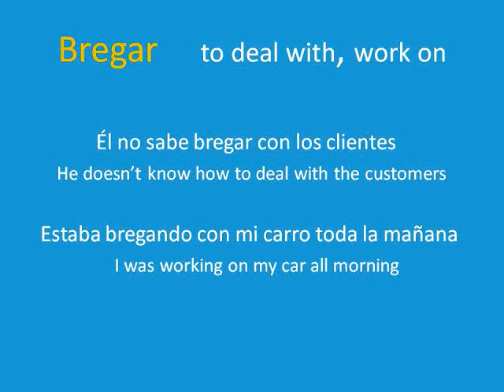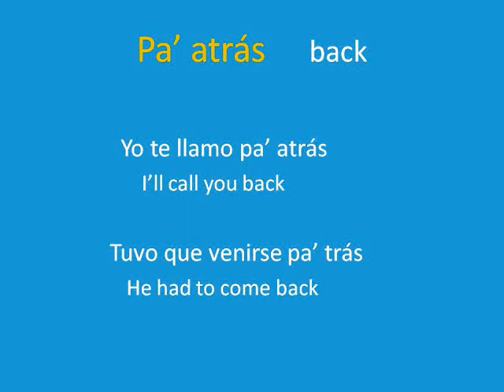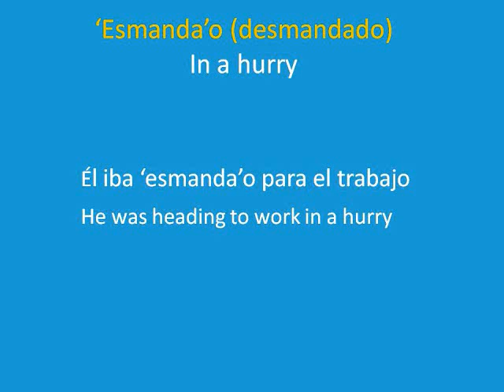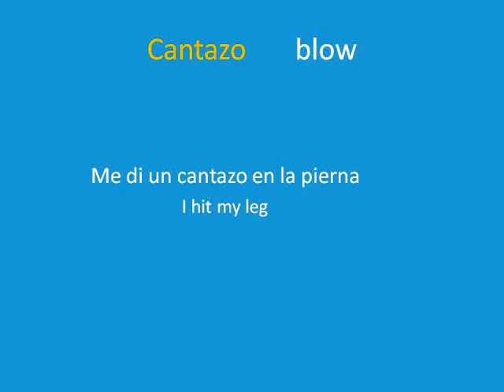Puerto Rican Spanish: Popular Words and Phrases Part 2